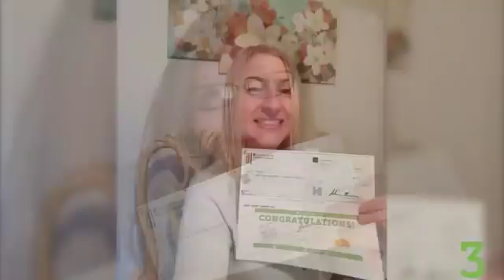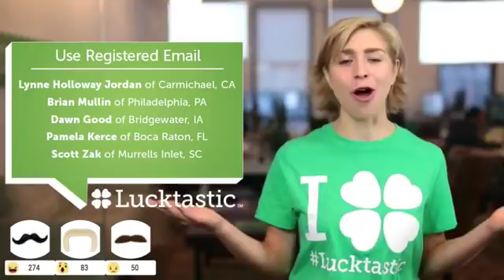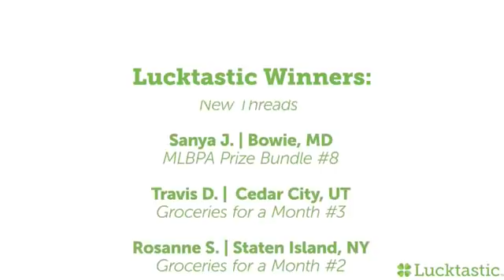WIN a SHARE of $500!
Want a shot to bank a SHARE of $500? Watch Lucktastic Live until the END of the show for the unlock code, then use it daily until Sunday, November 12th for a chance to WIN!

Download the Free Lucktastic App you could be our next winner!  Lucktastic is a free scratch card app where you can win cash and prizes right from your phone.